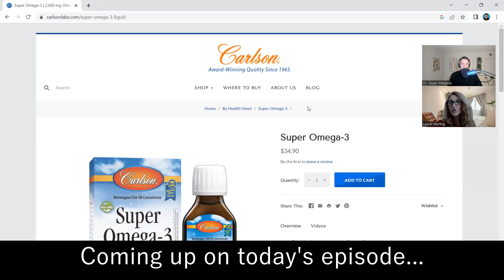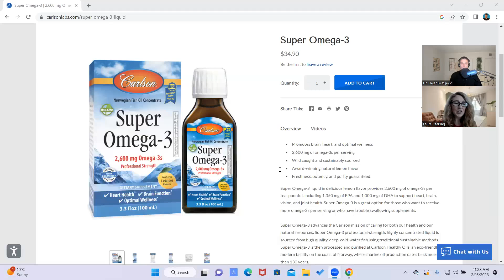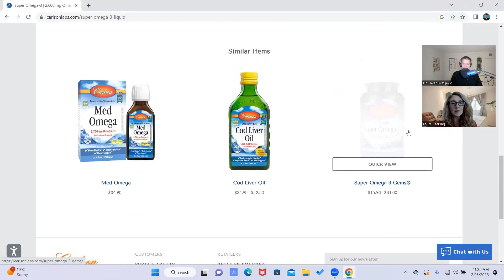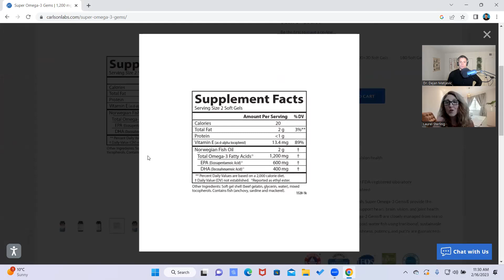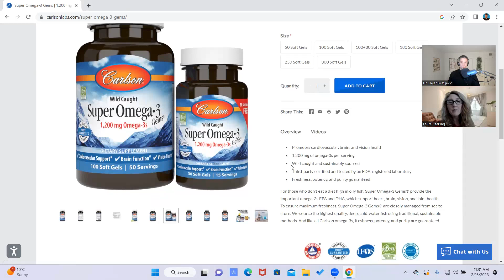The Very Finest FISH OIL & Proper Omega Balance w/Laurel Sterling | The Healthy Habit Podcast Ep. 15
Welcome to Episode #15, our inaugural episode with the legendary Carlson Labs!

Laurel Sterling is a Registered Dietitian-Nutritionist, Certified Nutritionist, and National Educator for Carlson Labs, and she has worked in the Natural Products Industry since 2000. Over the years Laurel has counseled hundreds of individuals, lectured at various corporations and events, written numerous articles and blogs, and can be heard on radio shows and podcasts. She has a genuine passion for educating, informing, and empowering the public through nutrition education.

Today we discussed all things Carlson Labs, an almost 40-year-old supplement, The "Very Finest Fish Oil", and more!

TOPICS COVERED
1:45 Laurel's journey into health
5:50 Intro to Carlson Labs
9:03 The connection between omega-3 fats and vitamin D
13:05 Carlson Labs' Elite Omega-3 vs. Maximum Omega 2000
14:23 Super Omega-3 (since 1984, almost 40 years old)
15:11 Why Norweigan fish oil in the Super Omega-3?
18:06 The "VFFO"(Very Finest Fish Oil) by Carlson Labs
19:31 What is fueling Carlson Labs as a company, almost 60 years later?
21:48 Omega-3 index testing